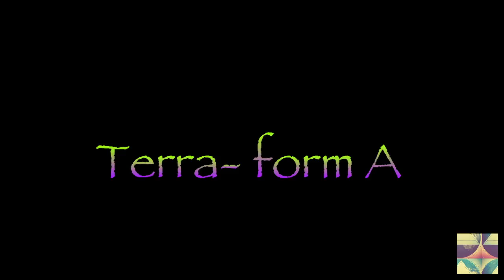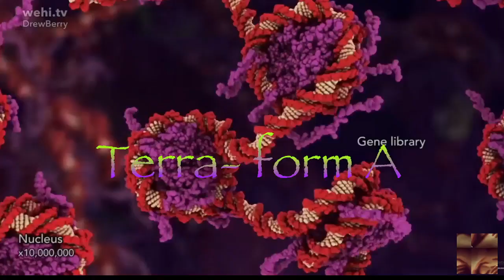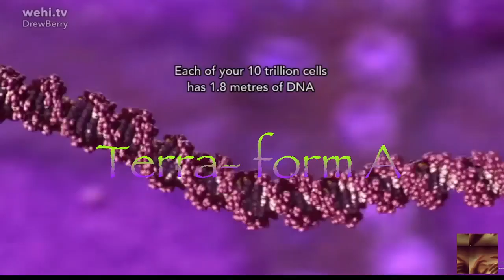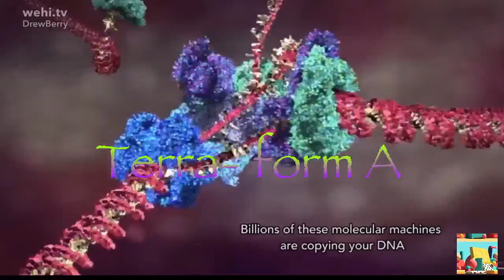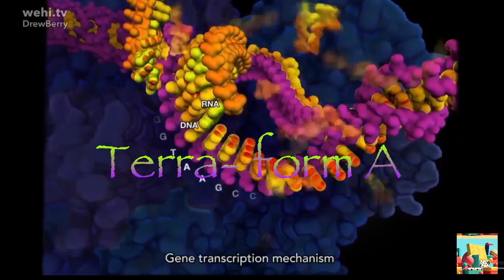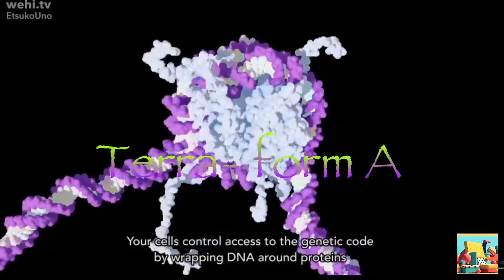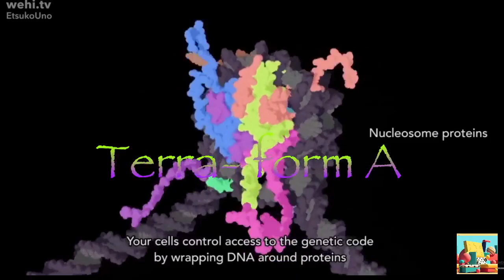dna dia chroma terra